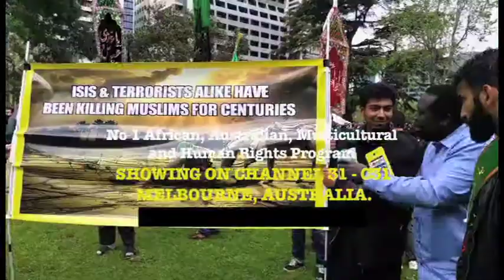OUR COMMUNITY LIVES TV SHOW - EPISODE 64 SEG 1 (BUDAH'S DAY MULTICULRAL EVENT MELBOURNE, AUSTRALIA)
Featuring:
Melbourne Djembe - Wassawumba West Africa Unity Dance and Drumming.

This Program is Showing on Channel 31 (C31) Television UHF 44 Melbourne, Australia every Wednesday 1:30 PM with repeat every Tuesday 2:30 AM

Produced, Edited & Directed by Amb Adeniyi Ekine​

Recording and Post productions by Amazement Networks International​